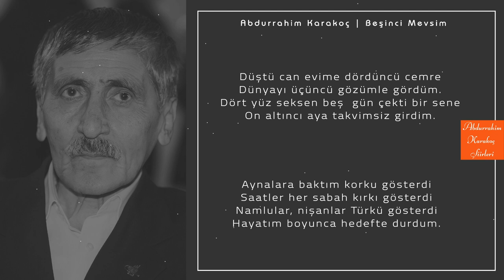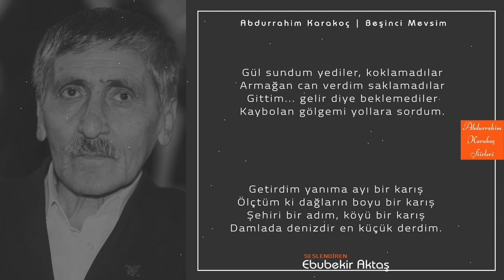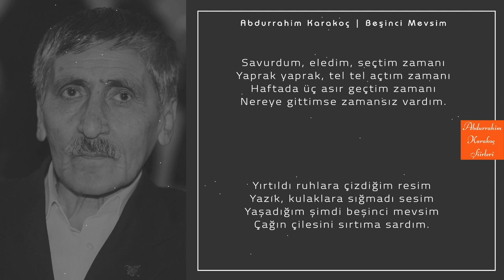ABDURRAHİM KARAKOÇ | BEŞİNCİ MEVSİM (Sesli Şiir) 🎼🎙🎧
Düştü can evime dördüncü cemre
Dünyayı üçüncü gözümle gördüm.
Dört yüz seksen beş  gün çekti bir sene
On altıncı aya takvimsiz girdim.

Aynalara baktım korku gösterdi
Saatler her sabah kırkı gösterdi
Namlular, nişanlar Türkü gösterdi
Hayatım boyunca hedefte durdum.

Gül sundum yediler, koklamadılar
Armağan can verdim saklamadılar
Gittim... gelir diye beklemediler
Kaybolan gölgemi yollara sordum.

Getirdim yanıma ayı bir karış
Ölçtüm ki dağların boyu bir karış
Şehiri bir adım, köyü bir karış
Damlada denizdir en küçük derdim.

Savurdum, eledim, seçtim zamanı
Yaprak yaprak, tel tel açtım zamanı
Haftada üç asır geçtim zamanı
Nereye gittimse zamansız vardım.

Yırtıldı ruhlara çizdiğim resim
Yazık, kulaklara sığmadı sesim
Yaşadığım şimdi beşinci mevsim
Çağın çilesini sırtıma sardım.

(Beşinci Mevsim)

Şiir yorumlamak, kalplerimizde barınan bir gizliliktir. Her şiir yorumlayan (seslendiren) kişinin kalbinde farklı bir gizlilik vardır. Şairler şiirleri hissiyatlarına göre kaleme alır, lakin o şiir kaleme alındıktan sonra milyonlarca insanın her birinde farklı duyguya şahit olur.
Teşekkürler… 😊

ŞİİR ŞİFADIR…